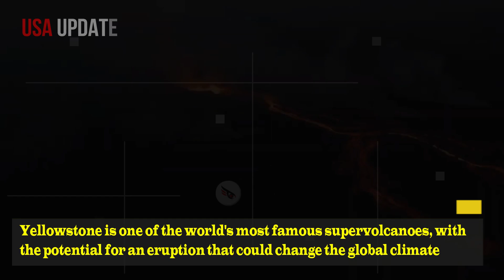Horrible: Seconds: An 4.5 Magnitude Earthquak Just Hit Yellowstone Park, Thre Geysers Erupt Massive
Yellowstone is one of the world's most famous supervolcanoes, with the potential for an eruption that could change the global climate and affect life on Earth. Scientists in the United States have 'uncovered' the mysterious underground magma reservoir of the Yellowstone giant volcano.
NASA and other scientists are conducting research to understand and monitor Yellowstone's activity. A team of geologists and Earth scientists now claim to have discovered the deep magma that keeps the volcanic system's high pressures and temperatures locked underground.